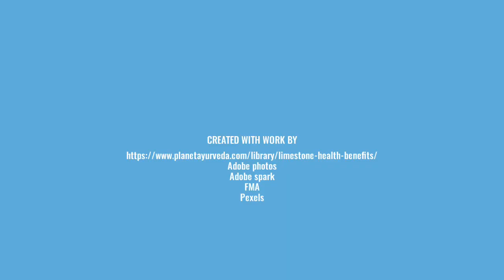Benefits of limestone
natural resources benefits are still hidden to be known in everyway

here in this video, the benefits of natural limestone are summaried

there are many traditional ways to eat limestone by adding to the foods or as a chewing paan in the southern part of asia

may you find the best natural remedy for your daily health